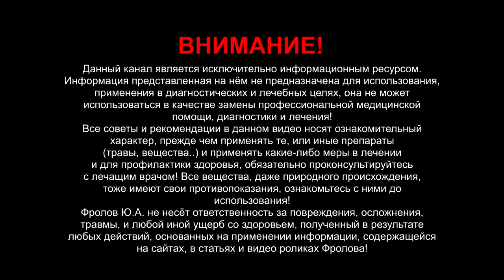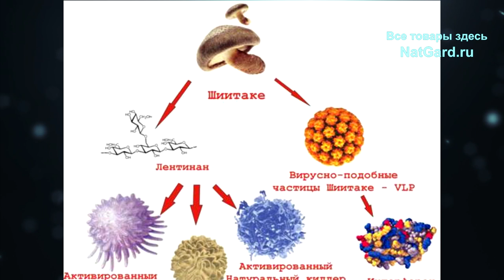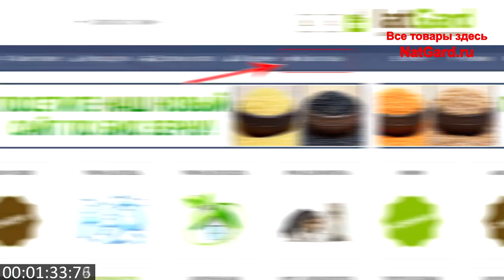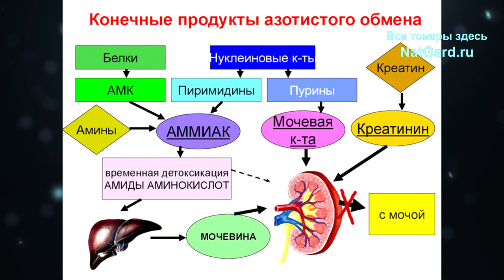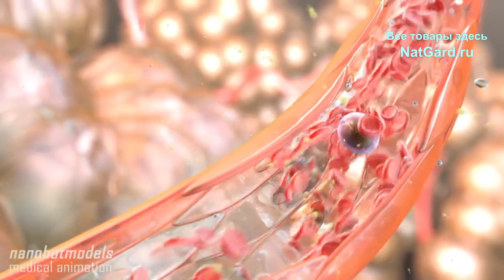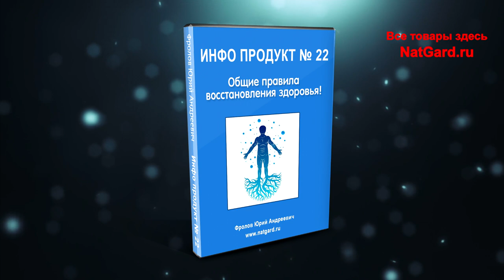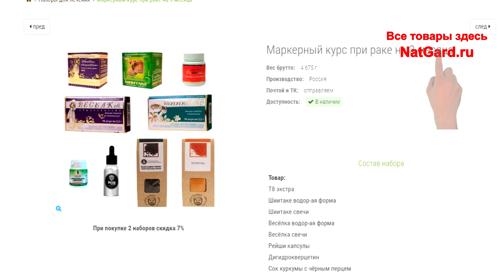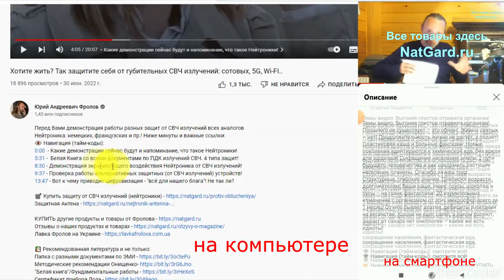ЕДА и РАК. Анализ интервью Ковалькова о онкологии: в чем он прав, а где ошибки? Честно про рак!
Разбор интервью с диетологом Алексеем Ковальковым. Как питание влияет на развитие онкологии? В чем он был прав, а чем нет? Правда ли, что рак, это разумное существо? Как генетика влияет на онкологию? Что нужно учесть при хирургическом лечении онкологии? Какая взаимосвязь метастазов и раковых опухолей? Можно ли лечить рак без операций? На все эти и другие жизненно важные для всех вопросы Вы найдете ответы в этом видео, поэтому обязательно досмотрите его до конца! А ниже даны ВАЖНЕЙШИЕ ссылки:

❗ Земля 150 Га в Псковской обл.

То самое интервью Ковалькова - Честно про рак: как питание провоцирует онкологию и спасает от нее | А.В. Ковальков

👁️ Навигация (тайм-коды):
0:00 Вступление. О чем будет это видео?
1:09 Сделать ли разбор данных от ИИ о веганстве?
2:57 Питания и наличие у всех раковых клеток.
5:44 Как генетика и сосудистая сеть влияет на рак?
7:16 Взаимосвязь метастазов и раковых опухолей.
8:48 Стоит ли удалять раковые опухоли?
8:47 Чем питаются раковые клетки?
16:13 Что делать, если повышен креатинин и мочевина!
17:24 Как не допустить распад мышечной ткани?
18:49 У медицины нет протоколов по питанию. И что?
21:46 Если гемоглобин низкий, а ферритин высокий?
22:53 Стал расти живот при ЗОЖ. Почему?
25:29 Насколько значимо питание в борьбе с раком?
28:44 Нюансы лучевой и химиотерапии!
30:33 Опухоль бесследно исчезла, операцию отменили!
34:12 Нужно ли подбирать питание по анализам крови?
36:38 Можно ли растительной пищей заменить мясо?